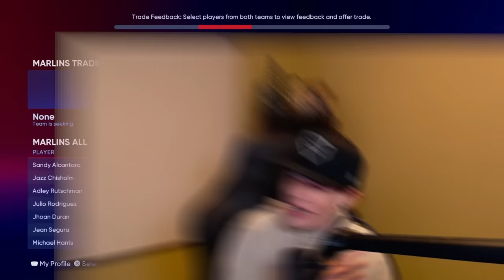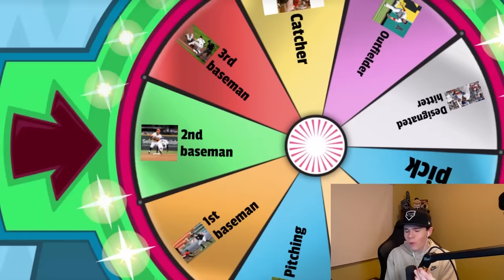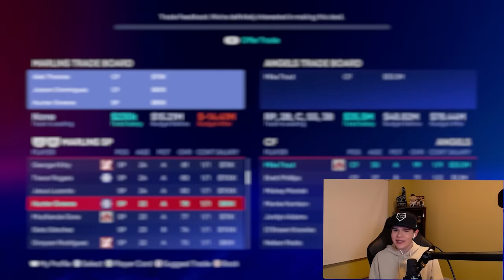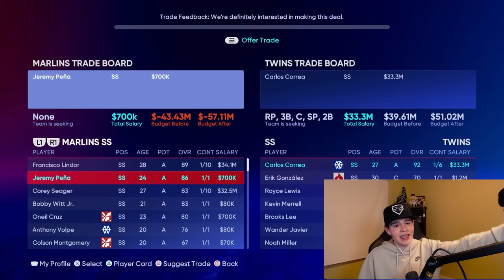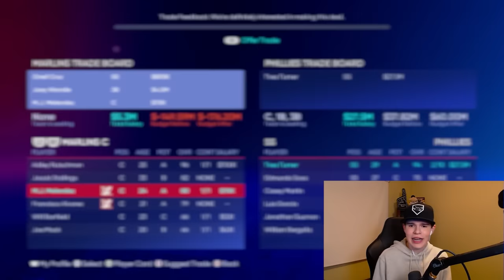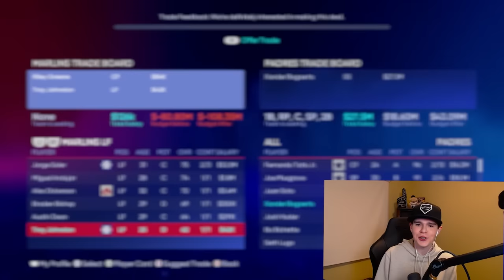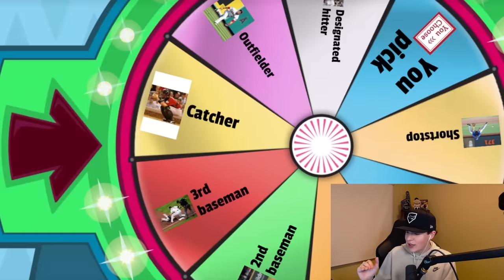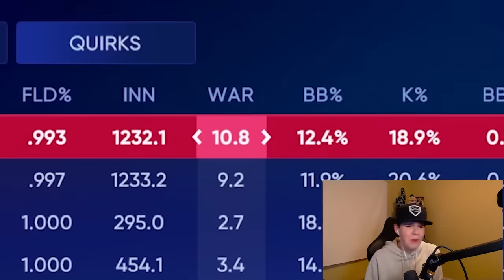This MLB Team Cost Me $542,469,420...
Thanks =)

2nd Channel - @AlsoRGS
Reacts - @RGSReacts